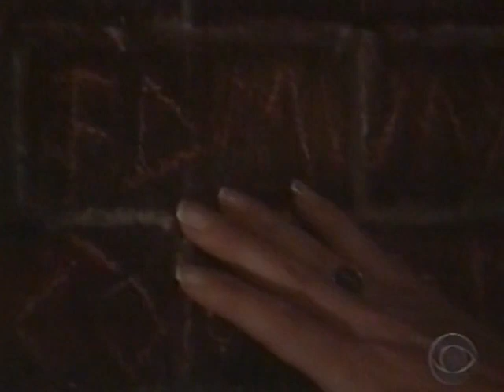Guiding Light June 20 2001, News of Richard's 'death' spreads; Beth discovers Edmund's duplicity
Recap from CBS.com

Josh tells Reva that Richard was killed. Olivia looks on and notices the strong bond Josh and Reva still have. Olivia maintains that she believes that Edmund does not know where Cassie is and she and Reva clash over the issue. Eventually, Olivia agrees to look into the matter and try and get information on Cassie's whereabouts. Josh sees how distraught Reva and Marah are and wants to be there for them. In San Cristobel, Edmund is terrified that he may have killed Cassie by overdosing her with the sedative. Beth is horrified and snaps when she realizes that Edmund has been keeping Cassie prisoner in the tower. Edmund, at a loss as to how to handle the situation, locks Beth in the tower and carries Cassie's lifeless body back to the palace. Cassie, much to Edmund's relief, finally comes to and lashes out at Edmund for Richard's death. Edmund threatens her to cooperate with him or next time he won't try and revive her. Edmund tries to make a deal with Cassie that he'll leave her alone forever if she leaves San Cristobel. Lizzie sees Cassie collapse in exhaustion and asks Edmund what is wrong with her. Edmund tries to reassure her not to worry, everything will be all right. Meanwhile, Beth, locked in the tower, sees the note that Cassie wrote that says that Edmund killed her. Edmund goes back to the tower and finds Beth hysterical. He tries to explain his actions and assure her that Cassie is alive, but Beth won't believe him and he leaves her locked in the tower.